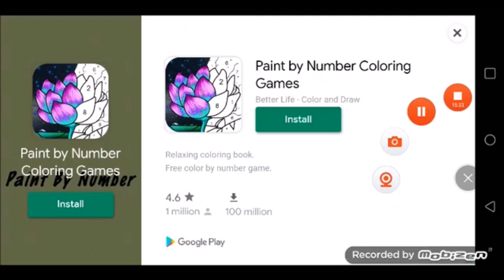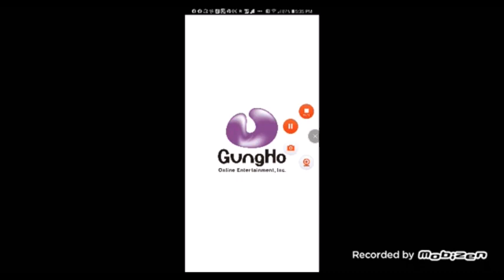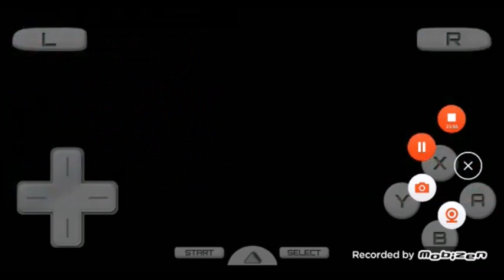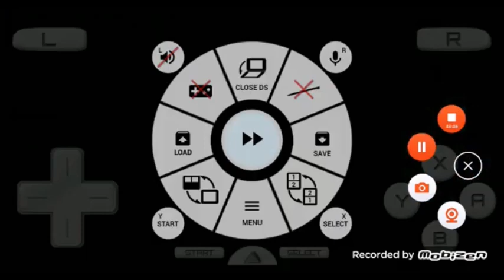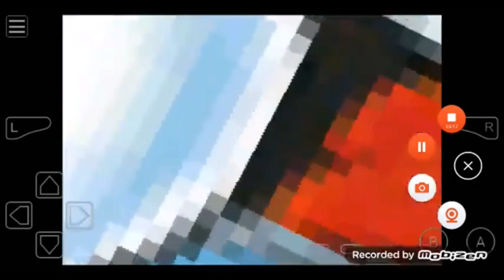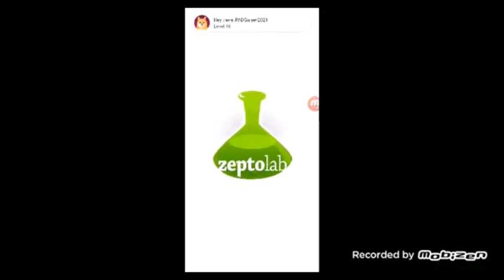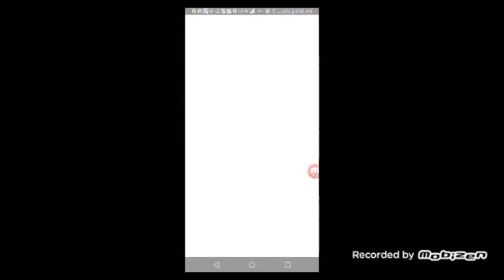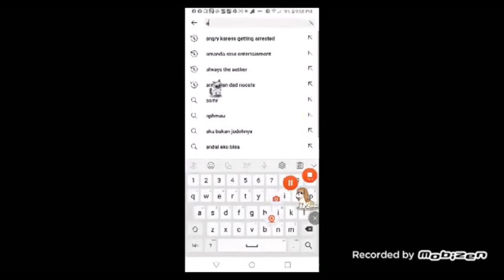2 24 23